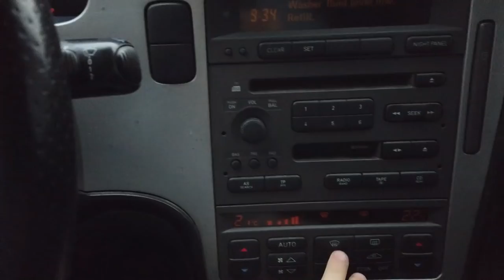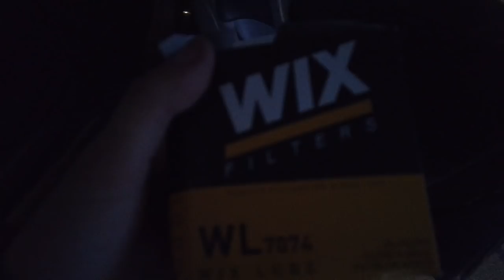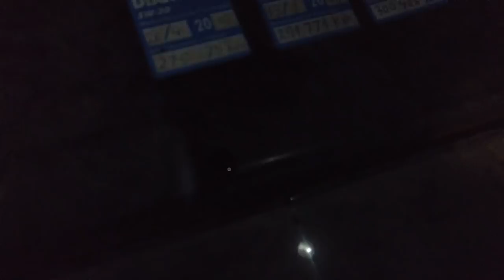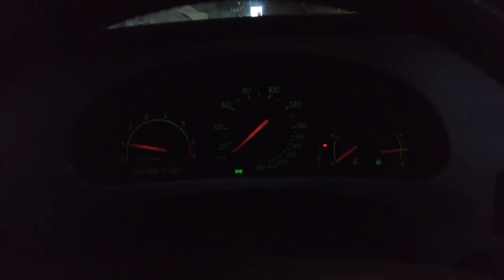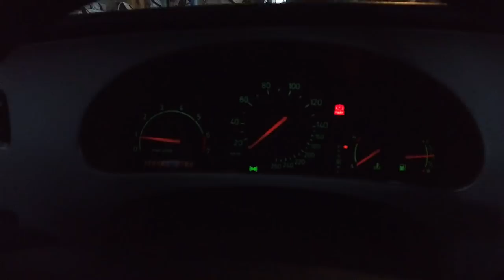Saabbiin talvirenkaat sekä öljynvaihto!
Tällä kertaa vaihdetaan autoon nastarenkaat alle mutta sitä ennen täytyy vaihtaa moottoriöljyt sekä suodatin!